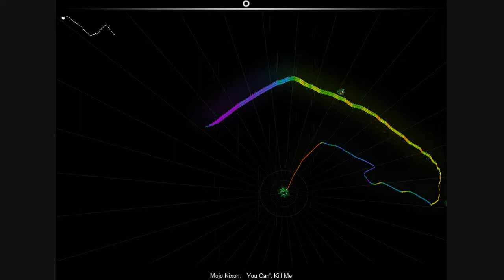You Can't Kill Me - Mojo Nixon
I was challenged to play this song by a friend. I think I did pretty good.